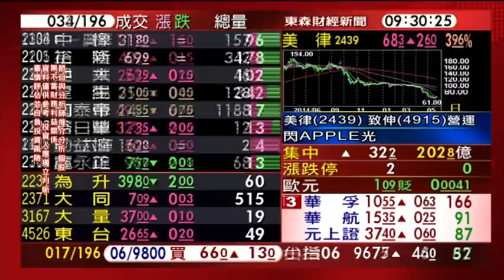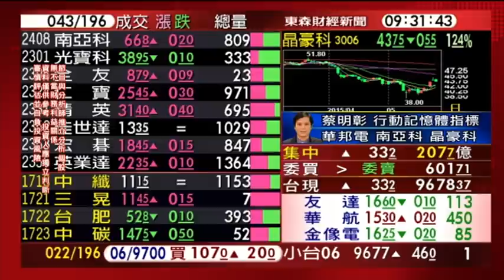0526股動錢潮 盤中嚴選名師蔡明彰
已經5月26號了，該先布局6月嗎?蔡總建議的族群是...
沈品鈞vs.蔡明彰